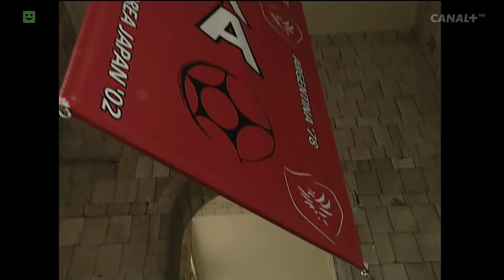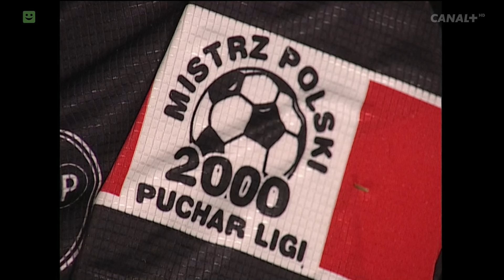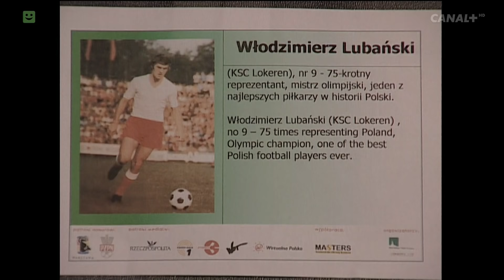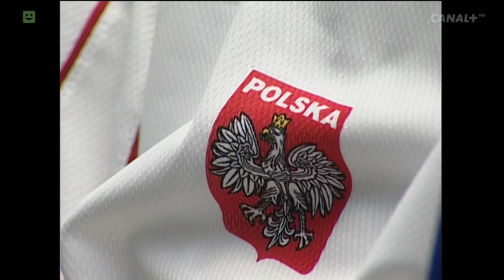Biało - Czerwono - Czarny - fragment reportażu o Emmanuelu Olisadebe (2002)